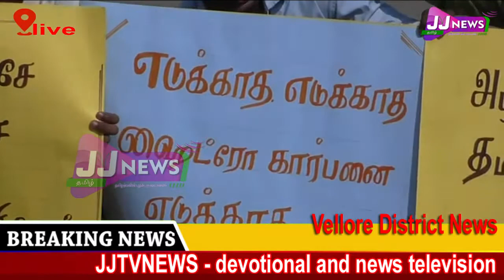Vellore#District News#JJTVNEWS devotional and news television 23